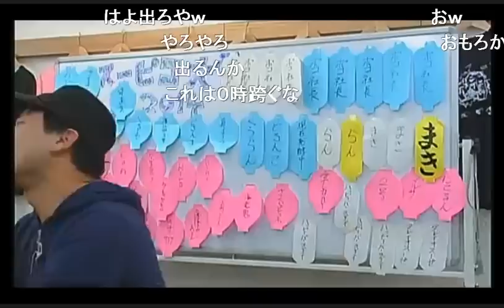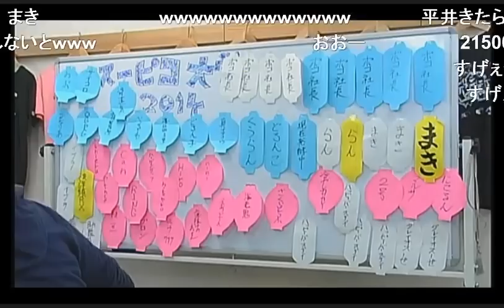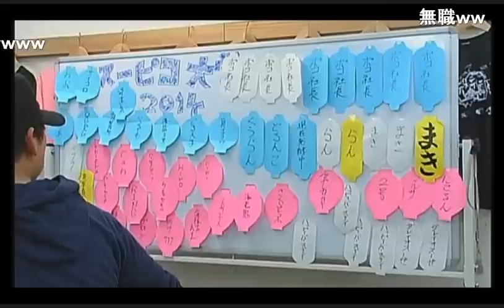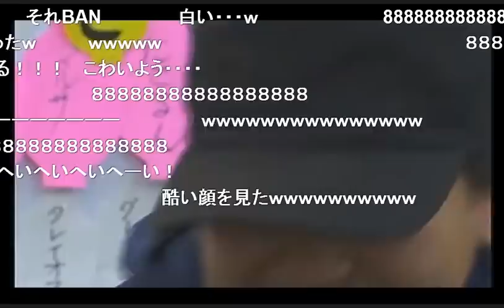スーピコ : アメザリ平井もゲーム実況 12月19日 配信回 vol.02 - スーピコ大賞2014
12月19日 配信回の再生リストはこちら！

アメザリ平井と無職のナガレ、近所のおっさんキヨピでお送りするスーピコ！

■ XXXXXで遊んでいます

GTAクルーはコチラから登録してね！！

テレビゲーム好きがテレビゲーム好きの人のために贈る
新ゲーム番組『スーパーピコピコクラブ』、略して『スーピコ』です！スーパーピコピコクラブはニコ生で大体週1回配信をしています！ライブ皆と楽しみたい方は、ニコニコのチャンネルの登録を是非！

平井さんがMC(仮)をつとめるニコニコチャンネル 「カプコンTV」
も、みてね！

オリジナルのスーピコ企画のＴシャツやグッズなども作っています！是非チェックしてみてください！